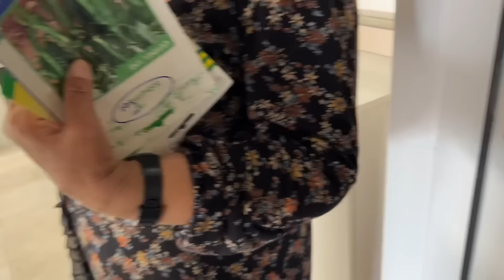GELİN KAYNANA KAHVALTISI😊KAYINVALİDEM BUGÜN BENİM İÇİN NELER YAPTI❓